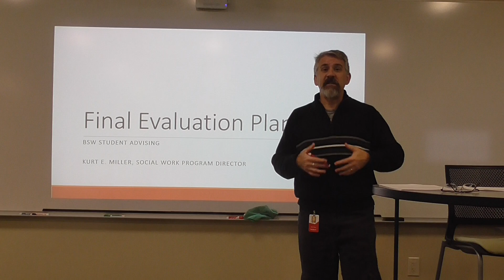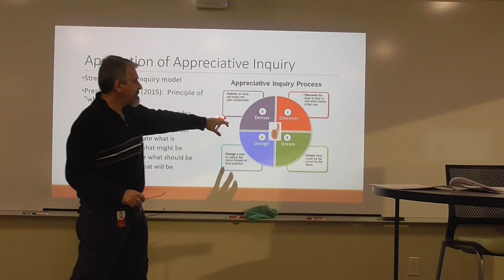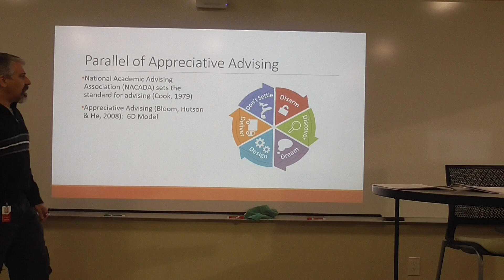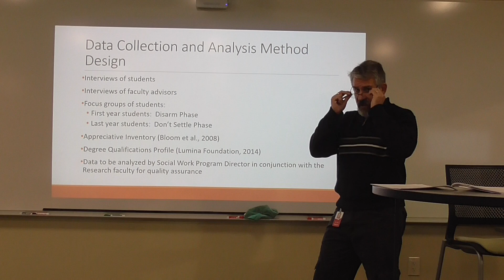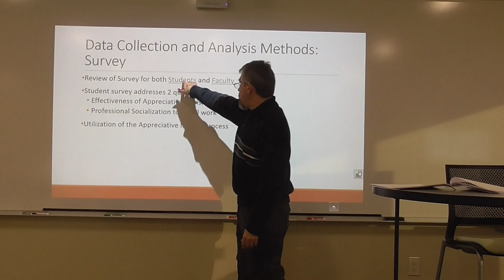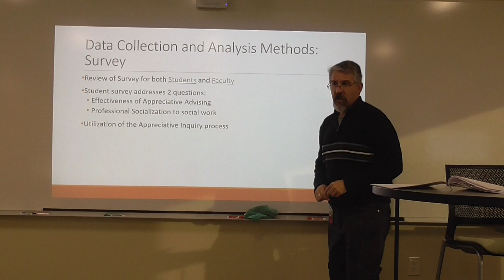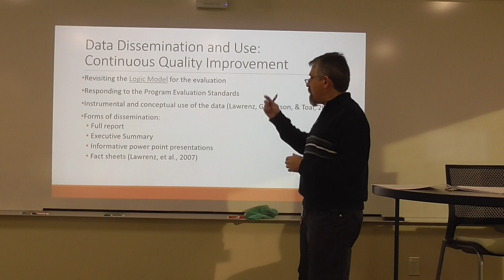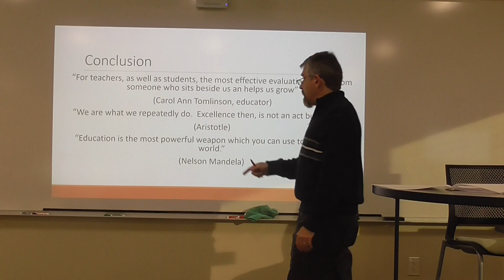Program Evaluation Presentation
Developed as a capstone project for ED 7310: Evaluating Effectiveness of  Educational Processes through Capella University.  The evaluation addressed Academic Advising.